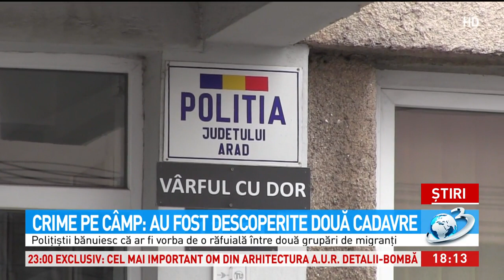Două cadavre au fost descoperite pe un câmp din Arad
Lupte sângeroase între imigranți, pe un câmp din județul Arad. Au fost găsite două cadavre și un supraviețuitor care a fost înjunghiat de mai multe ori. Toate victimele sunt afgani. Localnicii sunt zguduiți de ce s-a întâmplat în apropierea locuințelor lor.